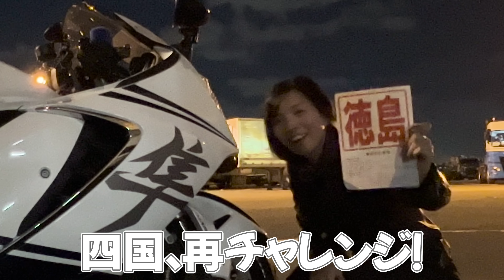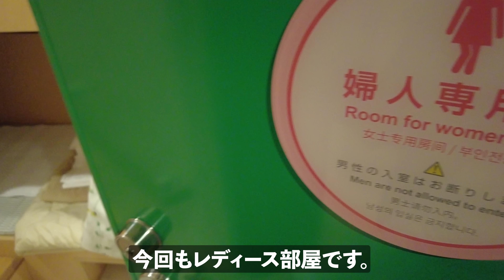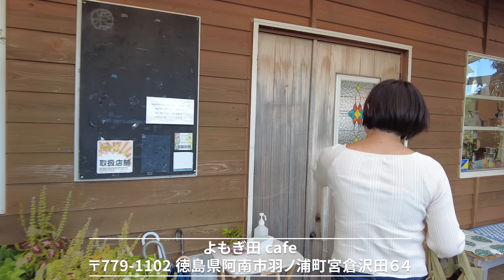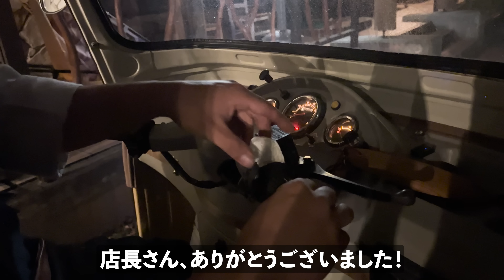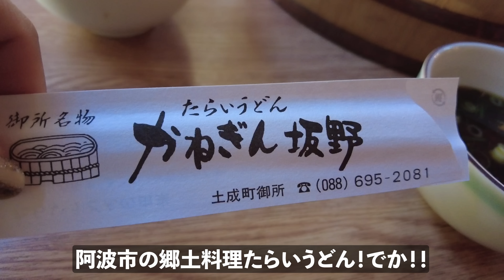【四国編】戻ってきたぞ！住むように過ごす徳島編 | suzuki hayabusa gsx1300r【モトブログ】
あの事件から数ヶ月、やっと戻って来れました！
前回行けなかった場所などをリベンジするぞー！！

・・・の前に、まずはお仕事があったりしたので
徳島でのんびり過ごしておりました。

メインでカットされた動画や、ゆるい裏側動画などメンバー限定特典あり🌟

＊Ruriko＊
My motorcycle ： Hayabusa & Daytona675 ＆ CRF250L